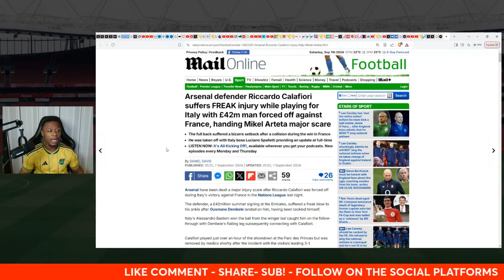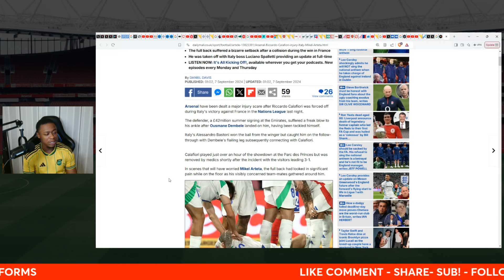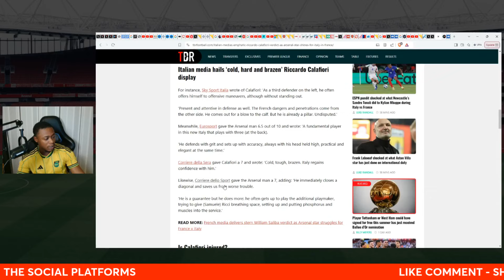Riccardo Calafiori suffers FREAK Injury for Italy vs France!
Please allow me to react to the Calafiori injury news

DG presents another daily Arsenal show covering the latest Arsenal news, transfer news , match reaction , rumours & much more.